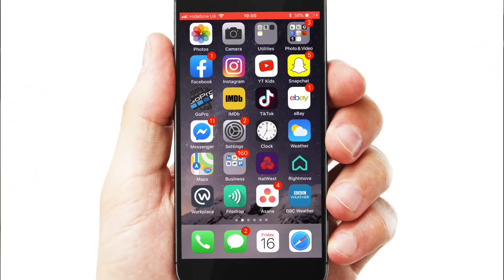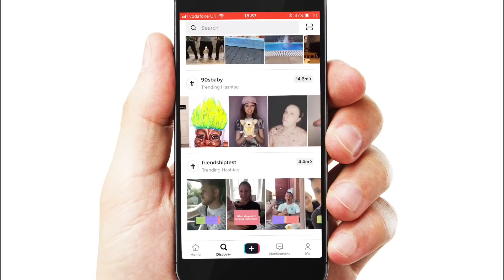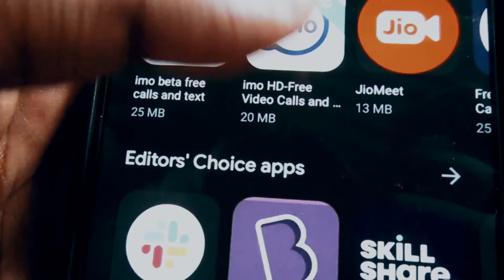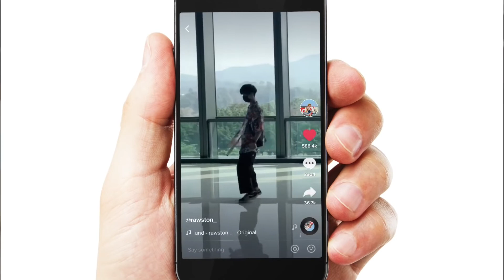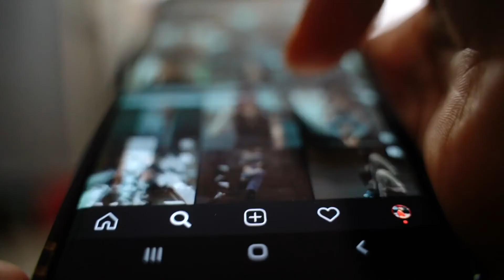Tiktok Sinhala | ටික් ටොක් ඔයාව ඇබ්බැහිකරගන්න විදිහ | Tik tok algorithm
Hello friends,
This video is about :- How TikTok's Algorithm works | Why are people addicted to Tik tok | story of tik tok

what is tik tok?
TikTok is a social app used to create and share videos.
Many videos tend to be music-focused, with creators leveraging the app's vast catalogue of sound effects, music snippets, and filters to record short clips of them dancing and lip-syncing. But there's an untold number of videos to discover, with varying topics. There are DIY and craft videos, comedic sketches, you name it. If TikTok sounds familiar, it's because there are similar apps that came before it, like Vine and Dubsmash.

TikTok also had a predecessor, called Musical.ly, that Chinese entrepreneurs Alex Zhu and Luyu Yang launched in 2014. ByteDance acquired Musical.ly in 2017, and then a year later, it folded the service's core functionality and userbase into its own TikTok app. Existing Musical.ly users were migrated over. By 2018, TikTok had surpassed Facebook, Instagram, YouTube, and Snapchat in monthly installs in the US app stores.

TikTok has over one billion global monthly active users - 63 per cent of which are between the ages of 10 and 29. Women on TikTok also outnumber men two to one in the US. As a result of TikTok's popularity, ByteDance is now considered one of the world’s most valuable startup.

TikTok's Algorithm
The TikTok algorithm is a recommendation system that determines which videos will appear on your For You page.

No two users will see the same videos on their For You page, and the videos you see might change over time based on your viewing preferences and even your current state of mind.

my channel